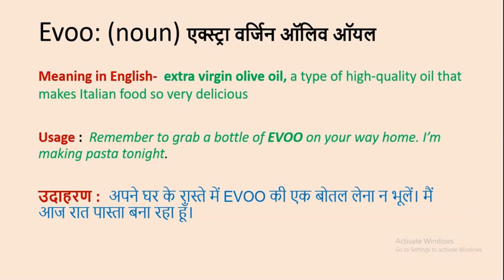Evoo meaning in Hindi & English